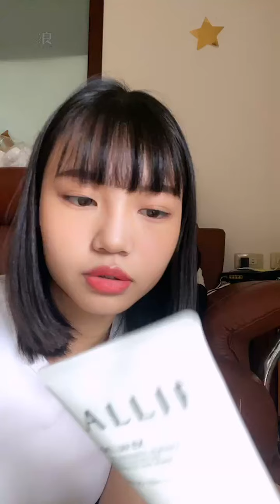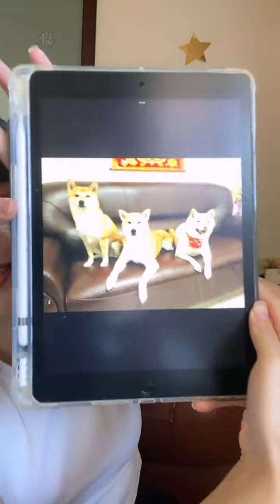220809 11:07 AKB48 Team TP Unit Daisy 研究生 林佳霓 浪Live